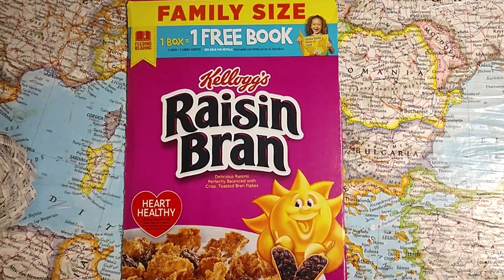Woven Pencil Holder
Create this woven pencil holder from upcycled sheet music.
Materials:
96 pieces of paper that measure 12.5 cm by 5 cm (sheet music, book pages)
glue
mod podge
cardboard

For more additional information on the author, her book and to  join her Facebook page.
To purchase the author's books
To purchase book folding patterns in her Etsy shop, Patterybooks